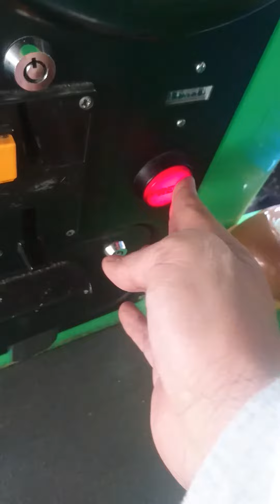The Double Bob Bill: Roley the Road Roller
This is Roley, a clumsy road roller who is always ready to help Bob out.